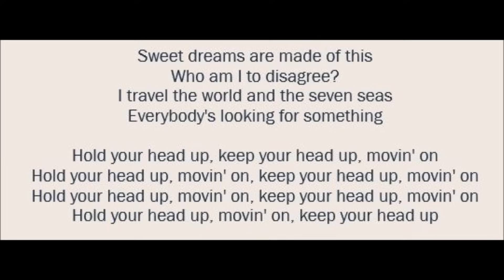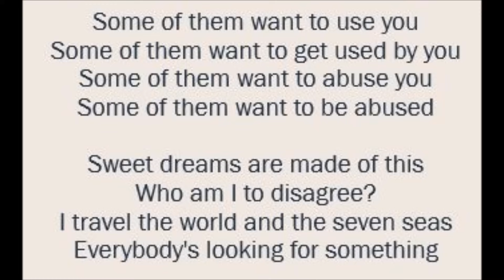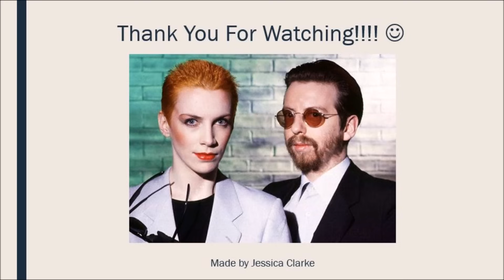Sweet Dreams - Eurythmics (Lyrics)